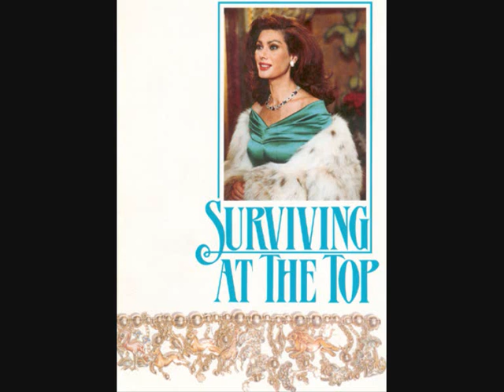PLACE IN THE SUN - Dee Dee Bridgewater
Chanson de la mini-série "Le Courage d'Anna" avec Edwige Fenech. Musique de Guido Maria Ferilli / Paroles de Naimy Hackett.